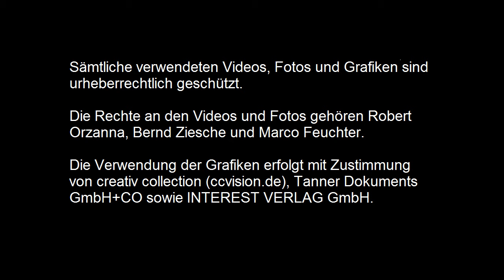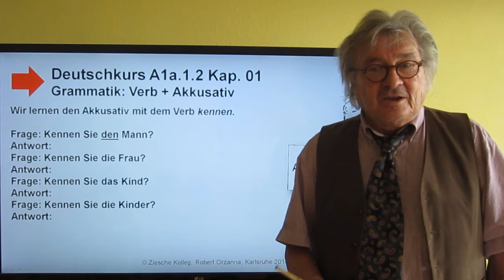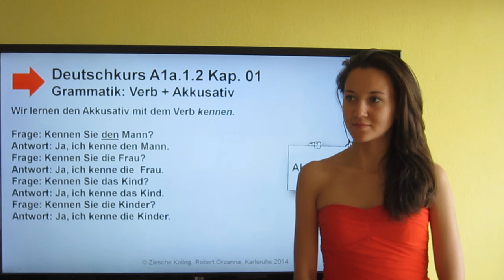A1a 1 2 Kap 01 Grammatik Verb+Akkusativ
Wir lernen die Anwendung des  Akkusativs.